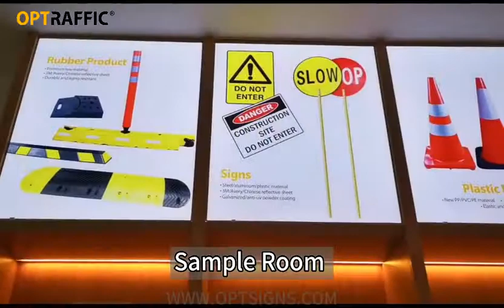Amber Led Warning Light Flashing Traffic Beacon Lamp 12V and 24V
LED warning flashing beacon light